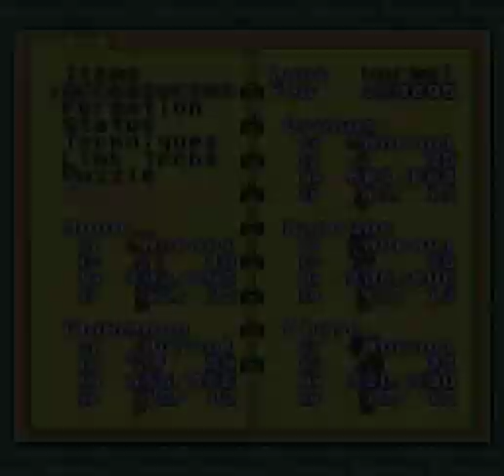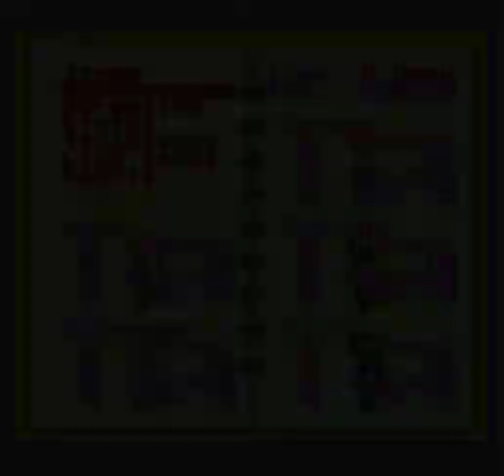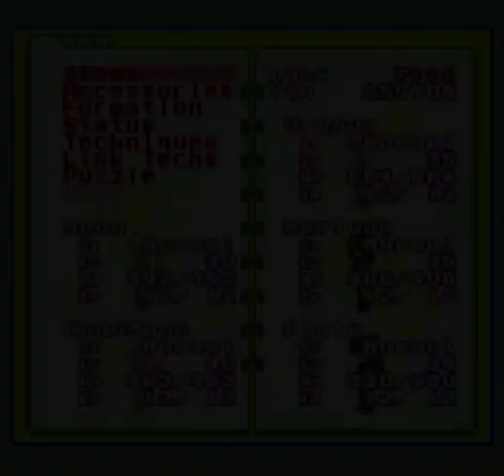Sailor Moon Another Story part 23: Optional Boss Green Dragon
This is the only Optional Boss in the game. You don't have to fight it. If you two it was be two battles just to let you know. don't try before level 30 but it would be safer at level 35. You will need strong link-attacks to make it even easier.